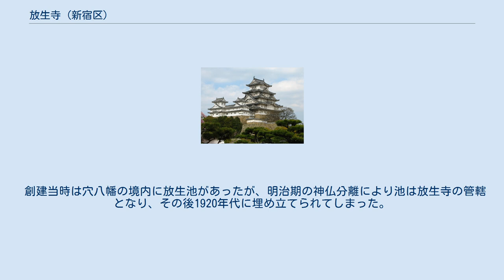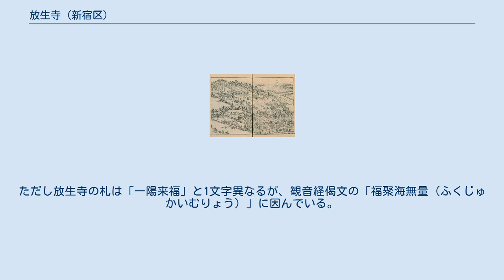放生寺 (新宿区)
『江戸名所図会』4巻より高田八幡宮 穴八幡宮の楼門を下りた場所に放生池が描かれている。
 境内入口 （2015年12月撮影） 放生寺（ほうしょうじ）は、東京都新宿区西早稲田二丁目にある高野山真言宗準別格本山の寺院である。
山号は光松山（こうしょうざん）。
本尊は聖観世音菩薩で、江戸三十三箇所の第15番、御府内八十八箇所の第30番である。
 1641年（寛永18年）に穴八幡宮（高田八幡）の別当寺として同神社の隣に創建された。
寺号が示す通り「放生会」（ほうじょうえ）で知られ、虫封じの利益（りやく）もあるとされる。
 創建当時は穴八幡の境内に放生池があったが、明治期の神仏分離により池は放生寺の管轄となり、その後1920年代に埋め立てられてしまった。
現在は本堂脇の池が放生会に使われる。
第二次世界大戦により中断してから再開まで約40年の空白があり、伝統の多くが失われてしまったが、毎年体育の日に行われる放生会には多くの参拝客が訪れている。
 穴八幡宮とは元々不可分であったため、神仏習合の江戸時代に始まった「一陽来復」の札の授与は穴八幡と放生寺の双方で行われている。
ただし放生寺の札は「一陽来福」と1文字異なるが、観音経偈文の「福聚海無量（ふくじゅかいむりょう）」に因んでいる。